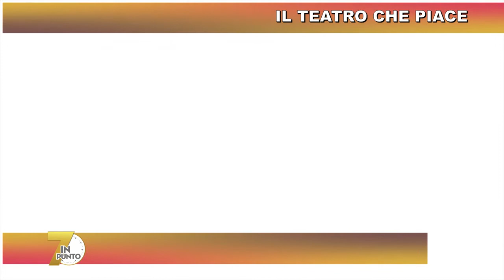7INPUNTO - PIERLUCA DONIN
Teatro che piace : la stagione del Toniolo di Mestre nelle parole di Pierluca Donin, direttore di Arteven.